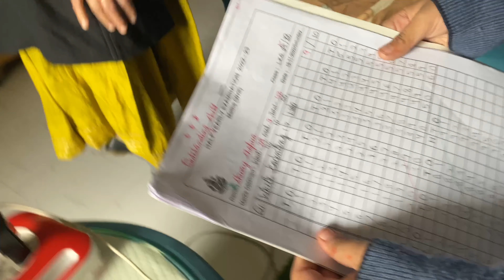Result Aagaya 😟 | pass or fail